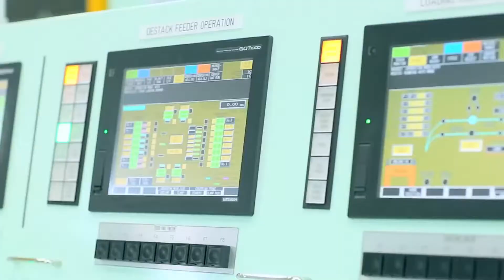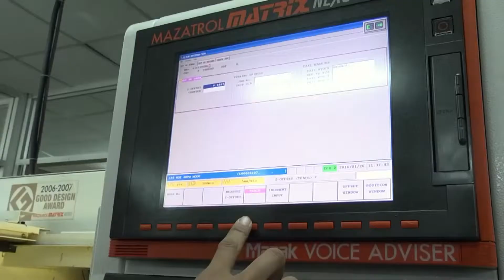สกู๊ปเปลี่ยนโรงงานเป็นโรงเรียน